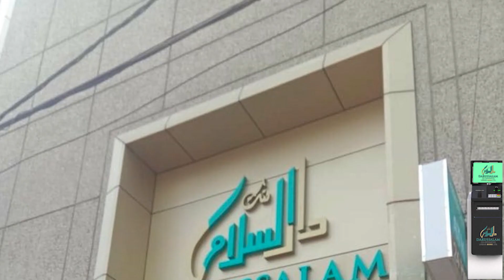A Private Travel Bus Of Andhra Pradesh Caught Fire Suddenly, No Casualties